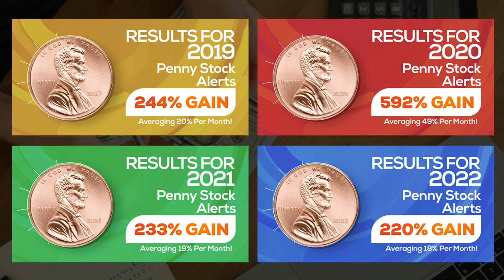FIRST TIME! Listening to Johnny Cash's "Hurt" | REACTION!!!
It's sad but sentimental!

for daily stock alerts that have more than double in gains each year! The results from 2019 to the first 6 months of 2022, averaging over 40% per month with penny & day trades combined!

SONG
Hurt
ARTIST
Johnny Cash
ALBUM
Hurt
WRITERS
Trent Reznor
LICENSES
UMG (on behalf of American Recordings Catalog P&D); Kobalt Music Publishing, MINT_BMG, CMRRA, LatinAutor, AMRA BR, AMRA, LatinAutorPerf, ASCAP, and 12 Music Rights Societies